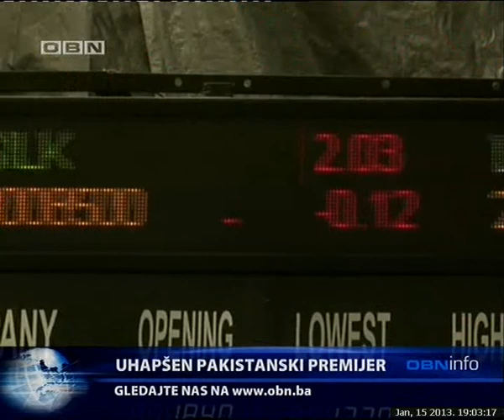OBN INFO 15 01 13 1